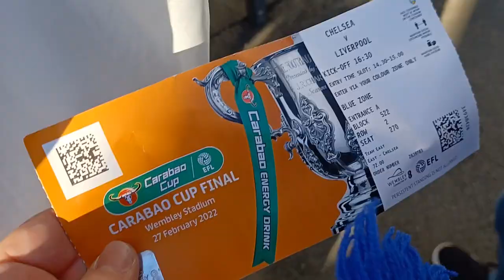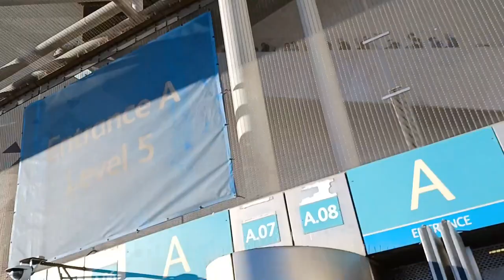CARABAO CUP FINAL MATCH DAY VLOG // CHELSEA vs LIVERPOOL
Chelsea v Liverpool match day vlog at Wembley in the Carabao cup final.